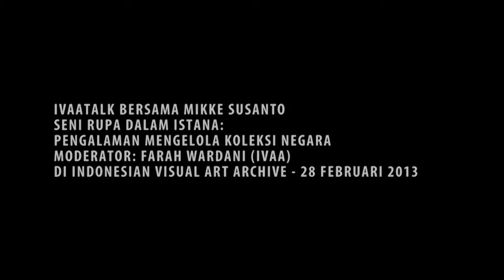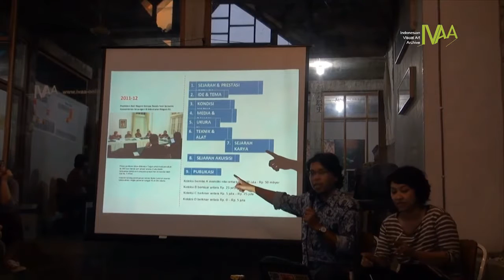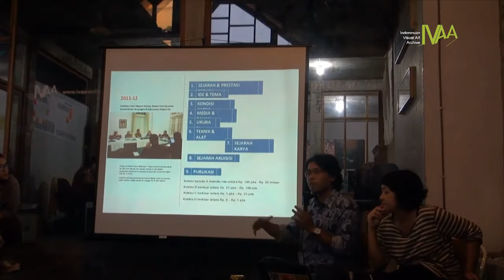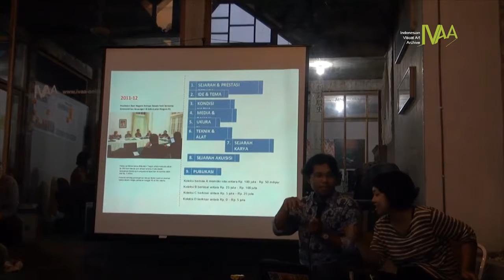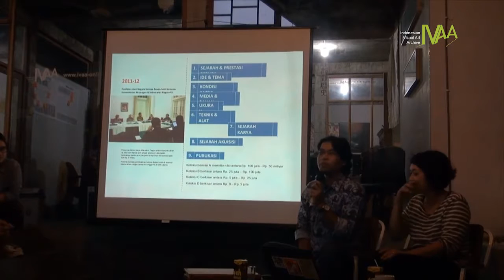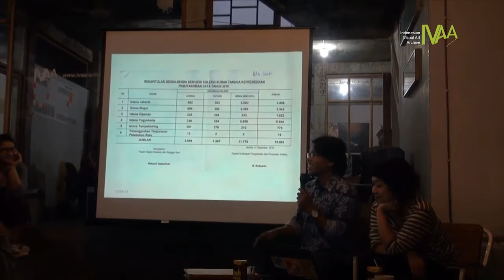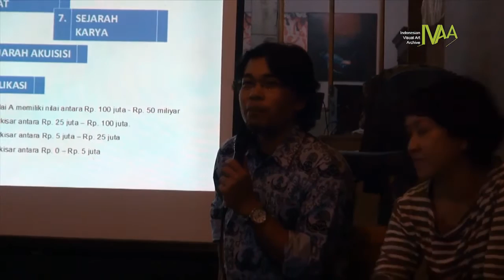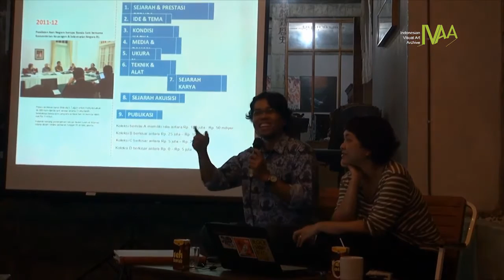DokumentasiIVAA: Seni Rupa Dalam Istana: Pengalaman Mengelola Koleksi Negara (Video 02)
IVAATALK bersama Mikke Susanto
Seni Rupa Dalam Istana: Pengalaman Mengelola Koleksi Negara
Moderator: Farah Wardani
Kamis, 28 Februari 2013 Pukul 16.00 – 18.00 WIB
di RumahIVAA Jalan Ireda, Gang Hiperkes,
Kampung Dipowinatan MG I / 188 A-B,
Keparakan, Yogyakarta 55152, Indonesia

Berita Harian Kompas tertanggal Selasa 6 November 2007, dengan tajuk “Museum Bersejarah itu Hanya Tinggal Cerita”cukup mengejutkan sebagian besar publik seni di Indonesia. Sejak tahun itu pula kisah mengenai pengelolaan sejumlah besar koleksi Istana Presiden Republik Indonesia mengalami perubahan. Hingga kini pihak Istana terus berbenah dan terus mengupayakan “hidupnya” koleksi berupa lukisan, patung, dan benda seni lainnya. Menariknya, baru pada 2009, Mikke Susanto diminta sebagai konsultan kuratorial dalam pendirian museum Istana Presiden RI. Apa yang terjadi selama ini dalam Istana?

2013